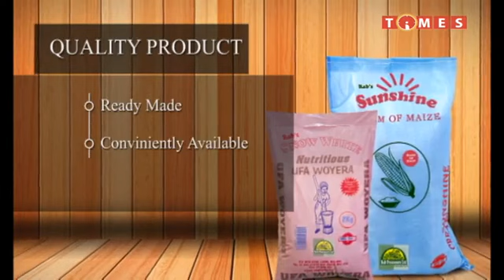EVENING NEWS ON TIMES TV 20 AUGUST 2021